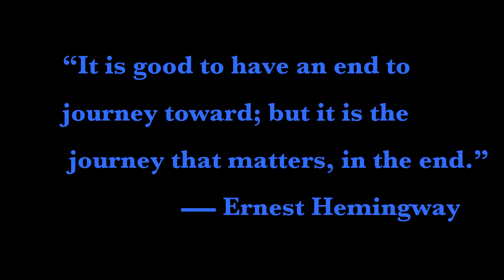My GoPro Thailand Montage - First Few Weeks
I have only been in Thailand teaching English for about 3 weeks now in Nakhon Si Thammarat. Heres some of my highlights from what teachers get up to at the weekends...

Music = Stealers Wheel - Stuck in the middle with you